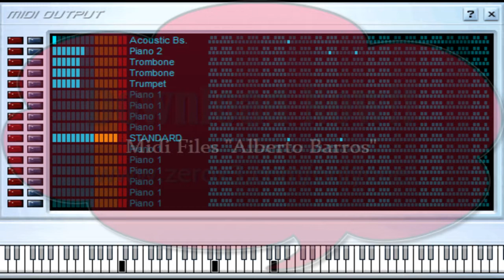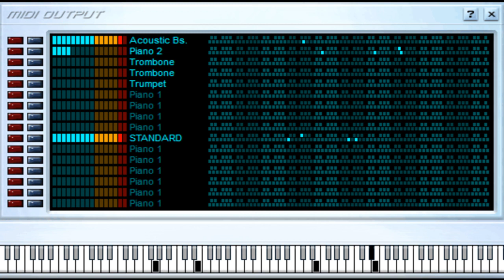Por Retenerte - Alberto Barros - Midi File (OnlyOne)